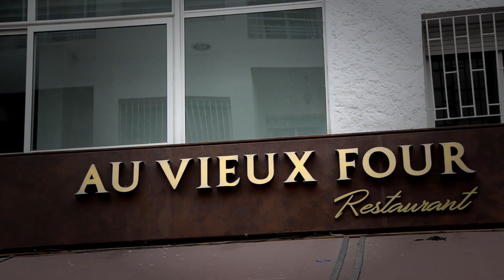FOUAD BOUHALI ONE MAN SHOW